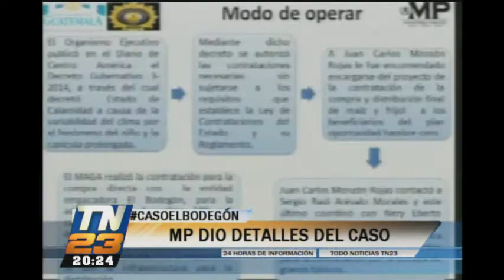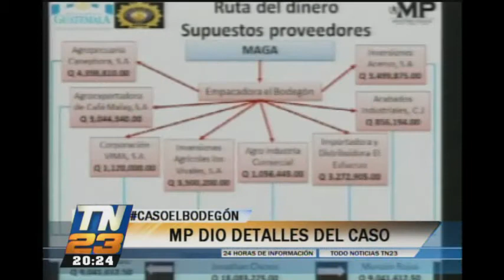MP dio detalles del caso de corrupción "El Bodegón"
Luego de las capturas realizadas este día por las fuerzas de seguridad de varios sindicados de actos de corrupción, el Ministerio Público ha brindado detalles de cómo operaba la estructura que ingresaba maíz y frijol de manera ilegal al país. Aseguran que MAGA les pagó más de 248 millones de quetzales.